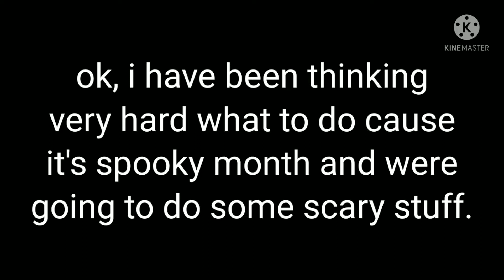THIS IS ABSOLUTELY CURSED|suicide mouse.avi reaction|CREEPYPASTA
now don't worry about me, I'm still ok and your probably worrying and wondering: "ARE YOU OK?! WHAT'S WRONG?!" well this is one of my worst fear's,(this one is small) it's not just the way it all acts and plays how it goes just to make it scary, it's the way IT FEELS. it only activates on the certant kid friendly horror game, or video. AND YES, I DID IT. just to make you hyped for Halloween and honestly I like horror, BUT that doesn't mean I can't get scared by it.😂
the last Halloween special video is coming on the very day for HALLOWEEN so look out for that!! YOU HAVE TO SEE IT!! (remember, it's on Halloween ok?) bye! HAPPY HALLOWEEN!!! 🧡🖤🧡🖤